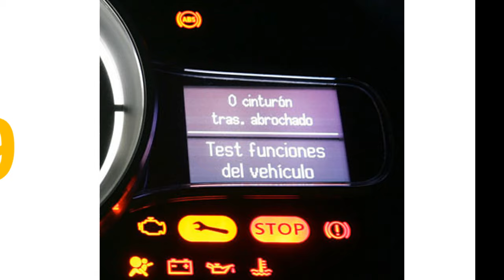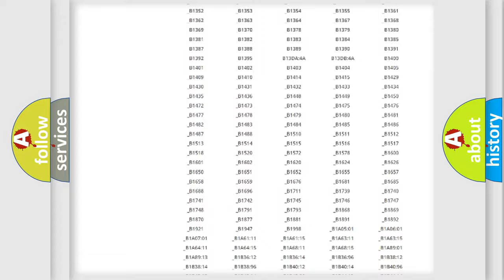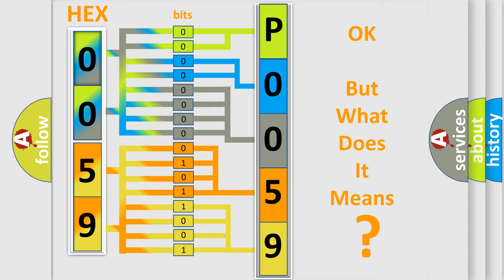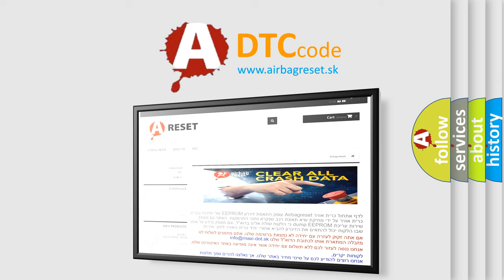DTC Lincoln P0059 Short Explanation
Contents:
0:21 Basic DTC analysis according to OBD2 protocol standard.
1:48 Insight into programming
2:58 A diagnostically understandable description of the Diagnostic Trouble Code
3:05 Basic error definition

Make:
Lincoln
Code:
P0059
Definition:
Lost Communication with VGRS
Description:
When either condition below is met:"VGRS" is not displayed on the "CAN Bus Check" screen of the TechstreamApplies to "STEERING CONTROL ECU COMMUNICATION STOP MODE" in the "DTC COMBINATION TABLE"
Cause:
 Power source circuit of steering control ECU Steering control ECU branch wire or connector Steering control ECU